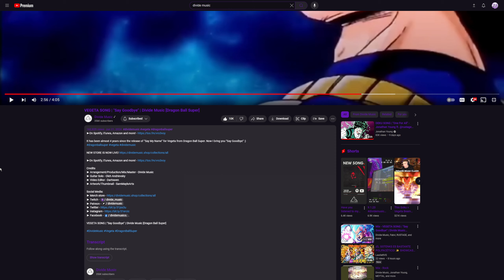Divide is MUSICAL ROYALTY, and this song PROVES IT! | Divide Music - "Say Goodbye" Reaction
Hope to see you here again! 💜

Check out Divide! ➤  @DivideMusic